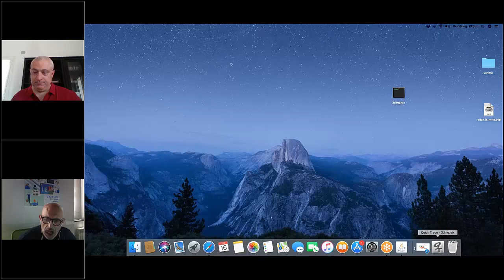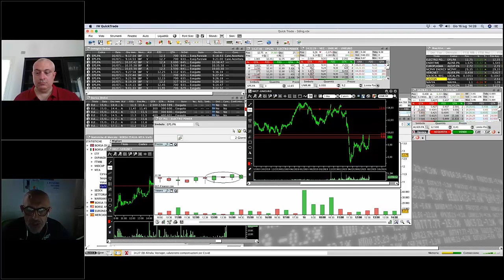Speculando qui e là: GIUSEPPE MINNICELLI mostra in tempo reale i suoi trade e alcune tecniche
Raccomandazioni a 360 gradi sui mercati finanziari. Dal 1996 LombardReport.com è il primo quotidiano on line di Borsa in Italia a seguire i mercati finanziari con gli articoli di trader che operano sui mercati con denari di loro proprietà. Il taglio operativo di LombardReport.com è unico al mondo e copre azioni italiane ed estere, Nasdaq, ETF, obbligazioni, fondi di investimento, valute e commodities.

Se vuoi leggere in prova il più antico quotidiano on line di Borsa in Italia con i segnali operativi sulle azioni italiane, gli ETF, le obbligazioni, commodities ed azioni Nasdaq clicca su

Dopo esserti iscritto riceverai una email in cui se lo vorrai potrai anche iscriverti FREE E SENZA IMPEGNO al nostro sito web con le raccomandazioni e i segnali in tempo reale.

Se vuoi rimanere in contatto e leggere i nostri commenti free